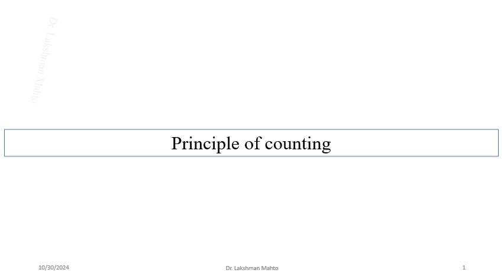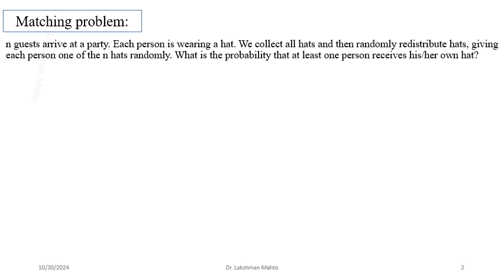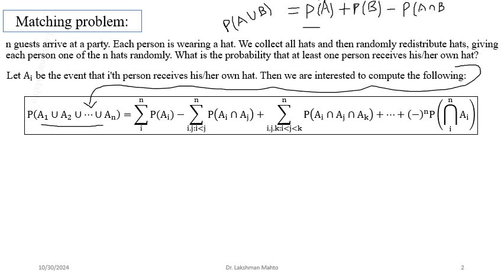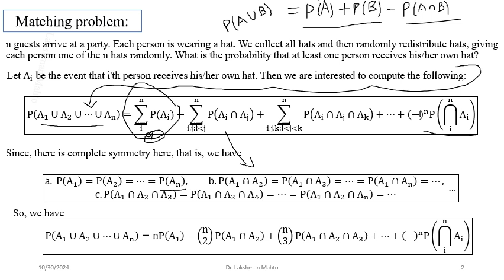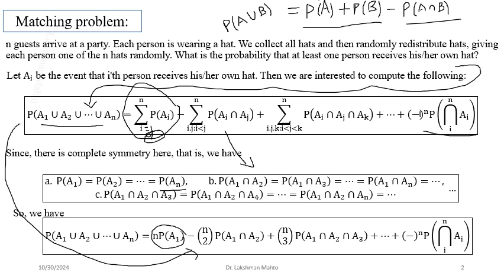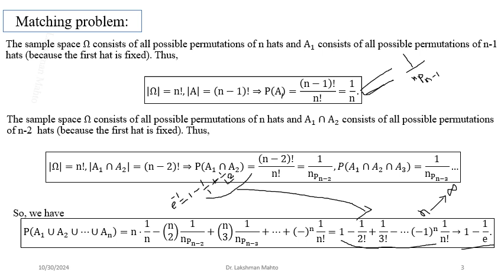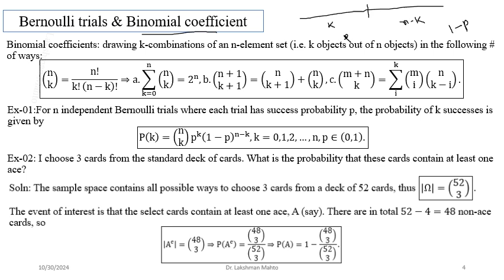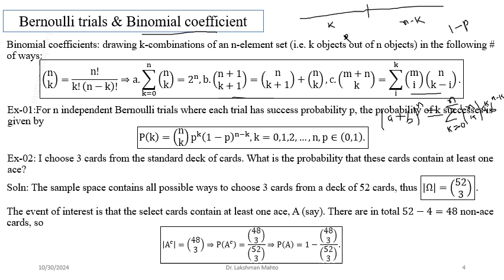L06 Principle of counting continued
In this lecture, we discuss matching problem based on principle of counting, Bernoulli trials and Binomial coefficients.